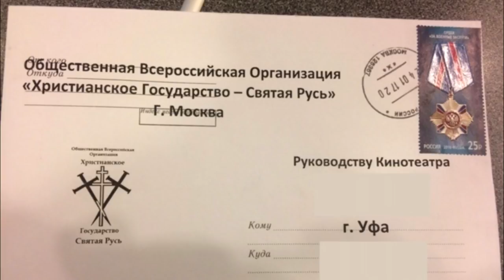👳 Разгул религиозного мракобесия.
В России существует организация созданная по типу запрещённого ИГ. Прекрасно существует и не преследуется. К чему может привести  разгул православного мракобесия  ?!